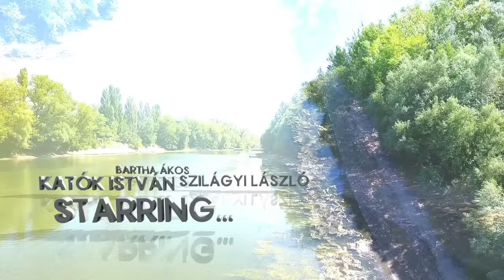ManGoRise - A Szó Nem Elég (Official Music Video)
Külön Köszi: Papp Laci, Balogh Tomi, Doki, Efcsi, Varga Mikel és Wiking, Erdélyi Dani

DALSZÖVEG:

Refr:
A szó nem elég
A testeddel mutasd ha van benned még
Nem kel fel a nap amíg nem mosolyogsz
Amíg nem lesz az emlék gyönyörű szép

Drop:
Keltsd fel a várost
Kürtöld szana-szana szét
Addig maradunk amíg
Gyere keltsd fel a várost
Kürtöld szana-szana szét
Addig maradunk amíg.

Verze:
Szabad a csók itt a ManGoRise
Senkin nincs póráz míg megfordul a Föld
A zene életerőt ad, a tudat, hogy vagy pedig izgalommal tölt.
Nézz bele mélyen, a mindened leszek
Többféleképpen a kedvedre teszek

Verze:
Felemelt fővel, egy hetyke kis nővel táncolok hajnalig én
Ha szeret valaki ott találhatod magad a világ legszebb helyén
Haza érsz majd te is ne siesd el.
Mindent pont akkor, pont ott, pont úgy kell